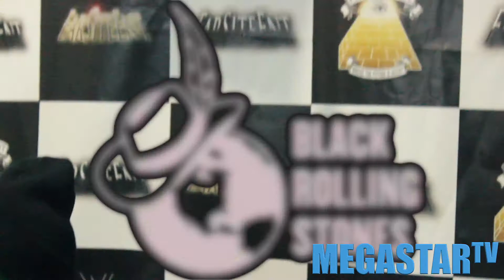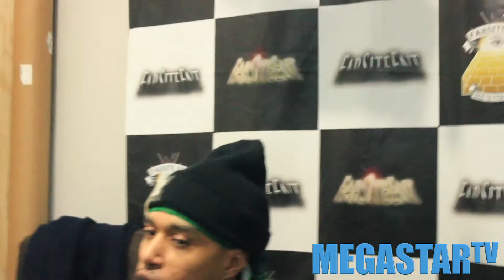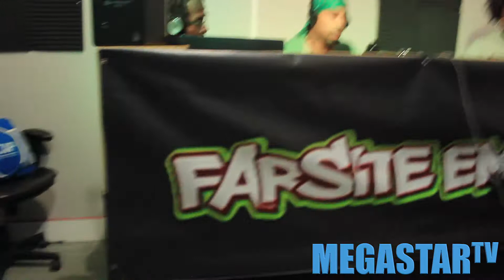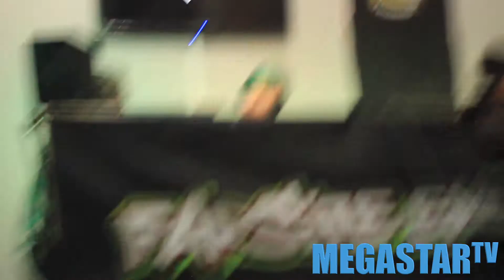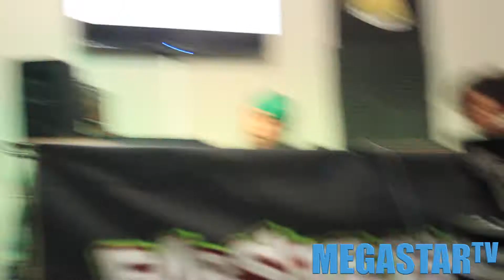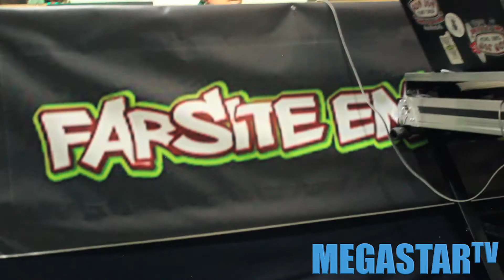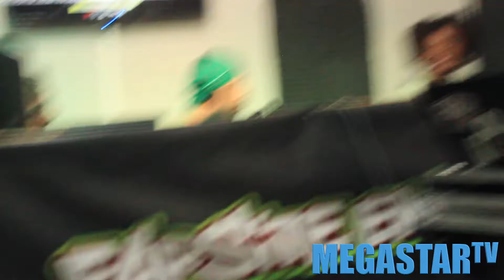Farsite Radio megastar/A-thug interview part 1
Farsite Radio megastar/A-thug interview part 1#WHATSHEREALLYWANT
A-thug on farsiteradio @farsiteradio
check the whole int 🥅🎯🏌️‍♂️⛳

-Talks on going viral
-story of A-thug
-message in music and clothing line
-talks
-God in self
-meeting dmx @dmx